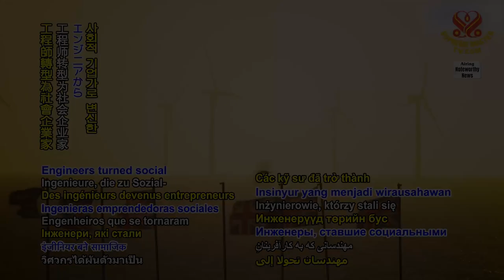2093 NWN 6 engineers in India open stores to sell products made by non governmental organizations to